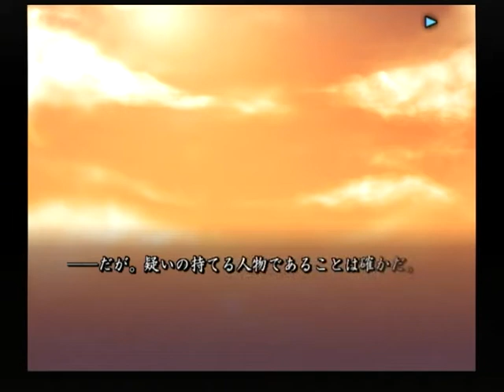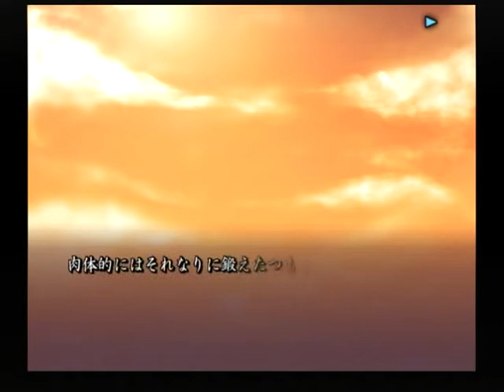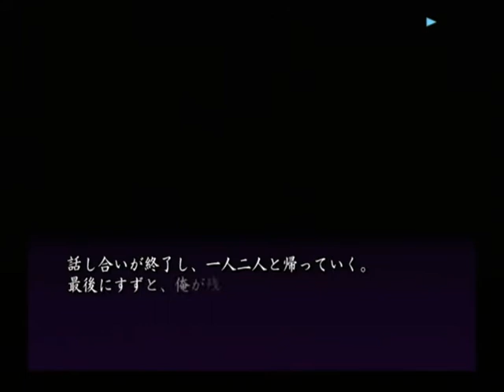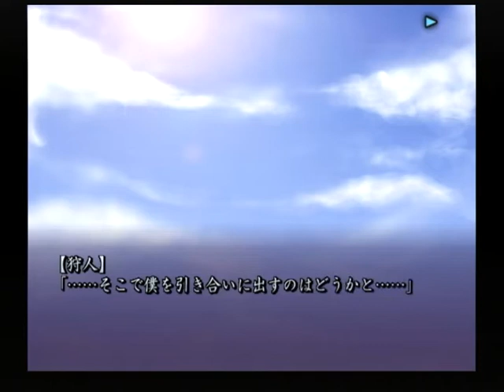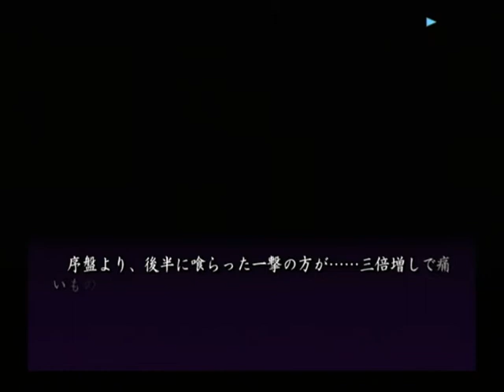【PS2】あやかしびと 幻妖異聞録 ベストエンド Part７６ 薫編 ～死体が何処に消えたのか 【スタートオンゲームズ２】【スタゲー２】【JAPAGE】